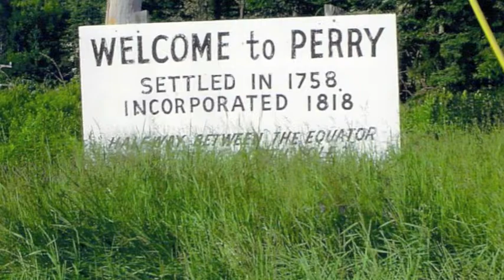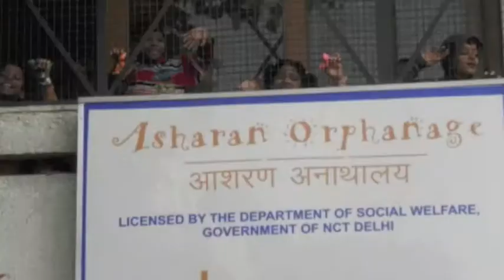Stargazer Lily - an Original Custom Song by Selwa Luke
Written for Shelia Bovard and given as a Valentine's Day gift from her husband Rich.